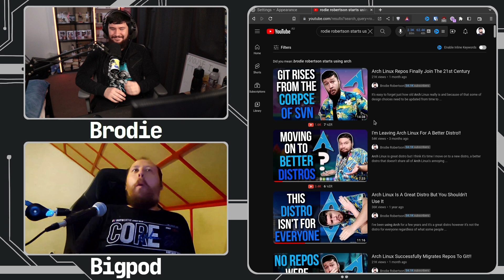Don't Know What You Don't Know About Linux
In your early days of using Linux you think you know a lot about how Linux works and how to use it but the longer you go on the more you realise you don't know what you don't know